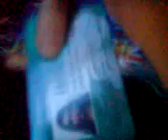Me (Manny) and Dawes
with some random girls at the Royal Mile in Edinburgh. Festival Time